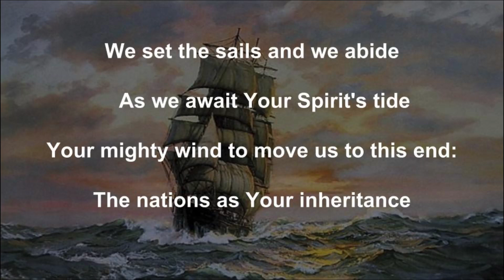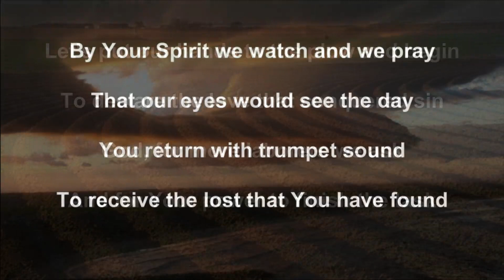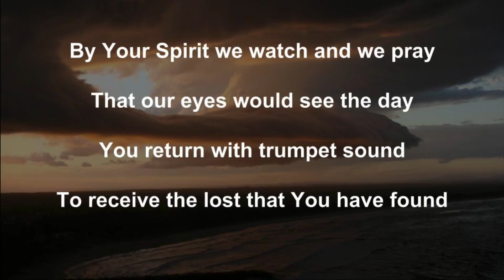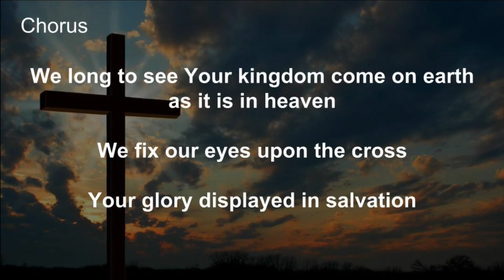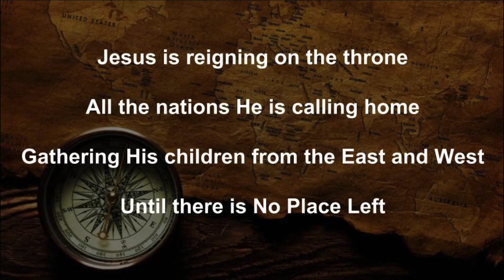NoPlaceLeft Song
By Kyle Pierson and Christina Jelinek
Global Summit Theme Song